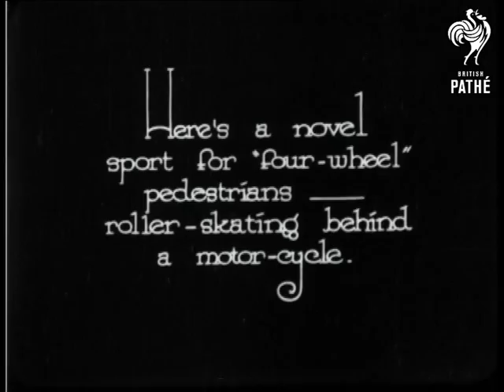Sport! As Some People Know It (1920)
A new sport is demonstrated - roller skating behind a motorcycle.

L/S of man being pulled around a racing track behind a motorbike.  Motorbike approaches the camera cut to shot of the two men moving away.  L/S of a stunt involving another man sitting on the back of the skating man who is pulled by the motorcyclist.  The skater then performs a stunt on his own.

Skating on one leg behind the bike.  Shot from the motorcycle of the man holding on behind - good shot.
 FILM ID:866.01